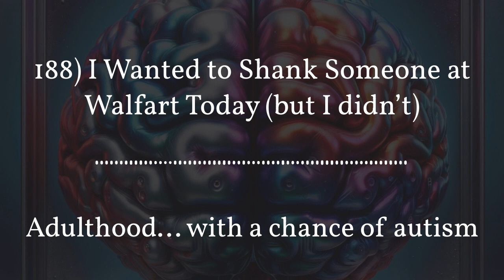188) I Wanted to Shank Someone at Walfart Today (but I didn’t) | Adulthood... with a chance of...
It’s Walmart. Need I say more? (Yes, in fact, hence this episode.)